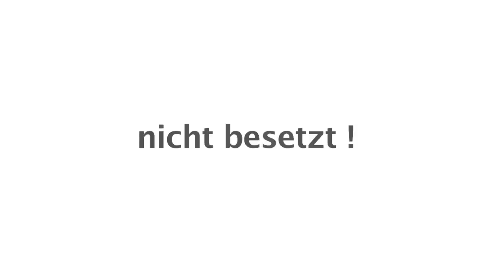Tarifrunde 2012: Drei Fragen an Norbert Hocke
Tarifrunde 2012: Drei Fragen an Norbert Hocke, Mitglied des geschäftsführenden Vorstands der GEW. Zuständig für den Bereich Jugendhilfe und Sozialarbeit.